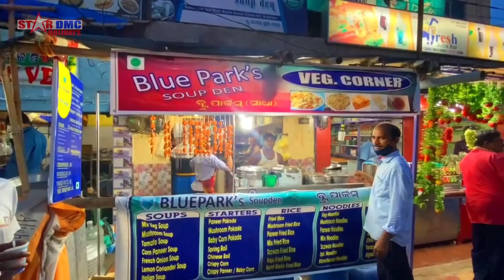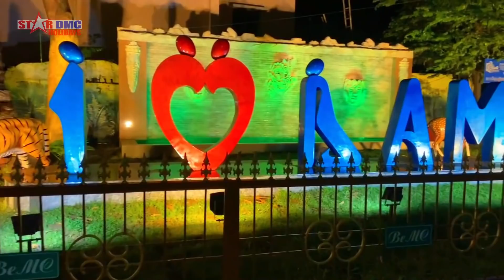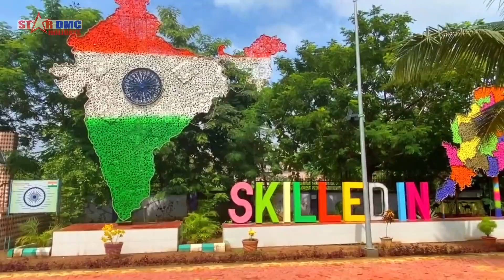BERHAMPUR (THE SILK CITY) || GANJAM || ODISHA 2021 | MUSTAQ SHARIF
BERHAMPUR (THE SILK CITY) || GANJAM || ODISHA 2021

Brahmapur or Berhampur is a municipal corporation located on the eastern coastline of Ganjam district of the Indian state of Odisha in East India, about 175 kilometers south of the state capital Bhubaneshwar and 255 kilometers north of Visakhapatnam in Andhra Pradesh. It is one of the oldest and largest cities of Odisha. Nicknamed “The Silk City”, it is famous for its silk saris, temples and unique culture.
Source-Wikipedia
Video courtesy- Mustaq Hosen Sharif